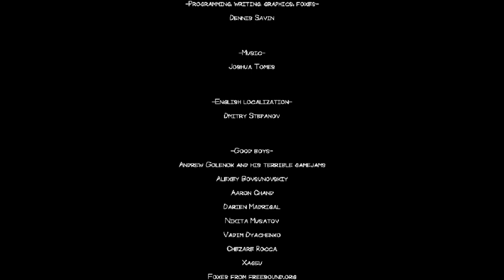OMG LOOK AT THIS KNIGHT!!!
Hellooooooo everyone! It is I, Sakamoto!

How's everyone doing? Today I decided to play OMG LOOK AT THIS KNIGHT! A cute, free and short little game you can get on Steam for free!

Hope you enjoyed! Love you guys! HAAAAAAAVE A GREAT!